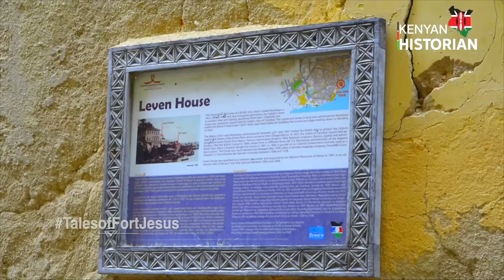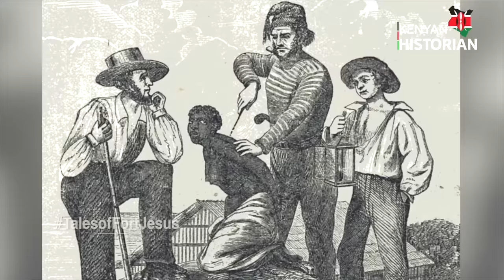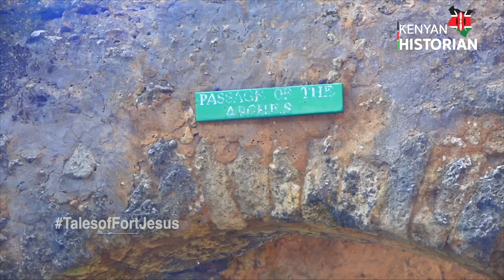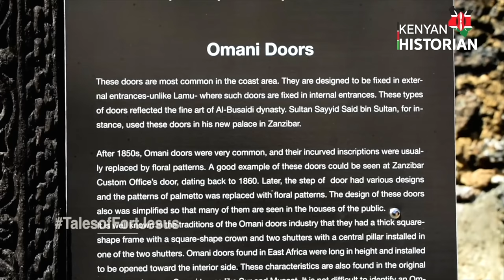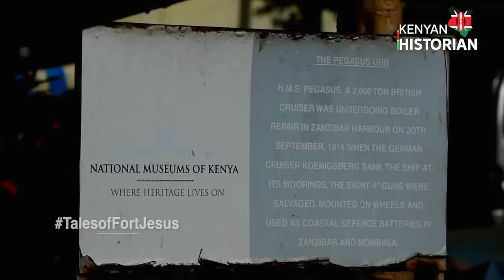FORT JESUS | Former military castle & prison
We have re-edited and re-published our story on this monumental structure located at the coastal city of Mombasa, Kenya.